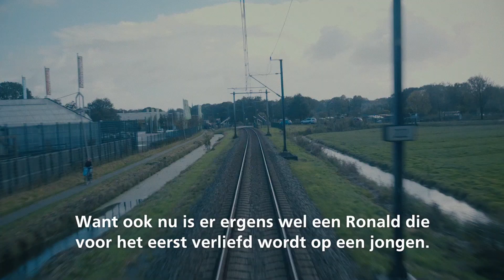Conducteur Ronald op National Coming Out day | NS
Achter de regenboogstropdas van Conducteur Ronald zit een bijzonder verhaal. Voor homo's én hetero's. 'Bedenk: jezelf zijn, is het mooiste dat je kunt zijn.'